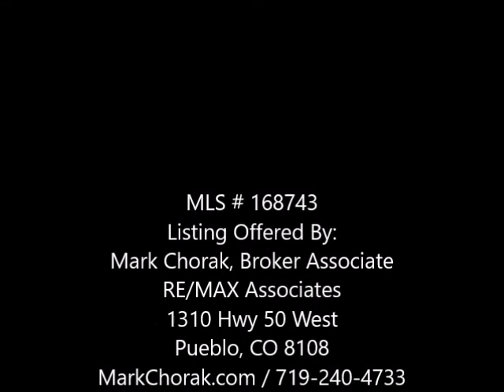New Home in Pueblo West, Colorado! Stunning Mtn Views!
BEAUTIFUL NEW PUEBLO WEST HOME! ALL ON ONE LEVEL! OPEN FLOOR PLAN WITH HUGE KITCHEN, FORMAL DINING ROOM, 3 BEDROOMS PLUS OFFICE, GRANITE COUNTER TOPS...AND SOME OF THE BEST MOUNTAIN VIEWS IN PUEBLO WEST!! SHOULD BE COMPLETED IN LATE NOVEMBER 2017

Listing Offered By:
Mark Chorak, Broker Associate
RE/MAX Associates
1310 Hwy 50 West